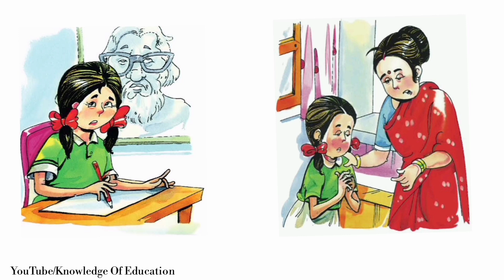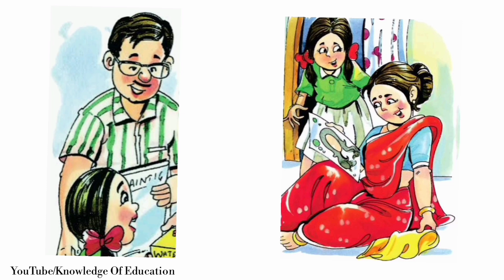fight manju fight story in hindi dav class 7 english chapter 4 explanation